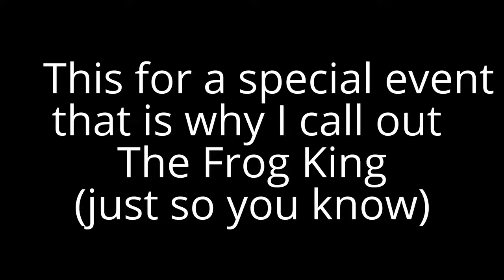Do The Corkscrew music video